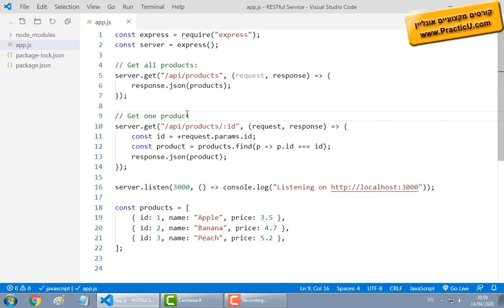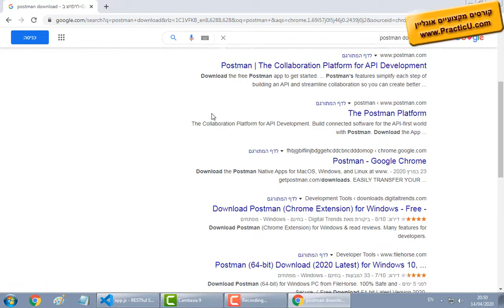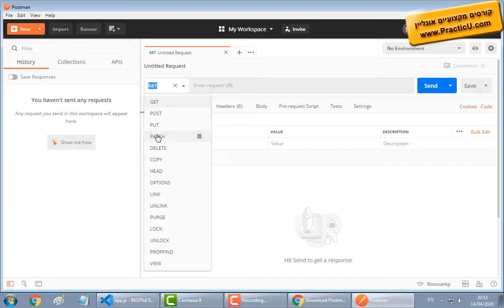בדיקת RESTful Service עם Postman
קורס NodeJS